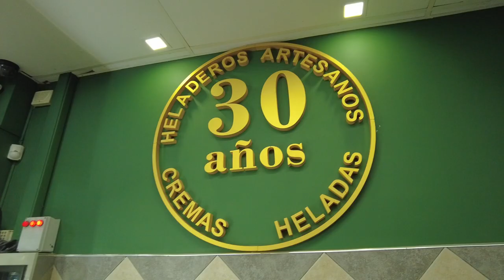Heladerías Al-Pino, un clásico de verano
La sucursal de Mar del Tuyú se encuentra ubicada en plena peatonal e invita a degustar una variedad de cremas heladas, como también servicio de cafetería y las exquisitas Al-Paletas.

No te quedes sin probar los sabores únicos que ofrece Al-Pino. Además, cuenta con un patio de juegos para los más pequeños.